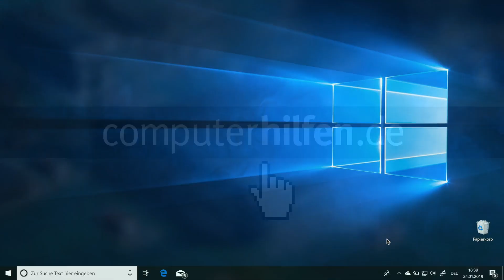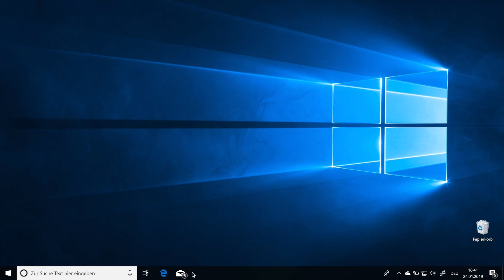Edge Browser: Lokale IP Adressen öffnen!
Seit dem Windows Update Mitte Januar öffnet der Microsoft Edge Browser keine lokalen IP Adressen (wie zum Beispiel 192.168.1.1 oder 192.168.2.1 oder 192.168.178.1) mehr! Mit diesen Einstellungen kann man das Umgehen: Der Browser zeigt dann zwar eine Warnung, sollte die Seite hinter der lokalen IP Adresse (zum Beispiel Euer Router oder eine Webcam) aber wieder öffnen!